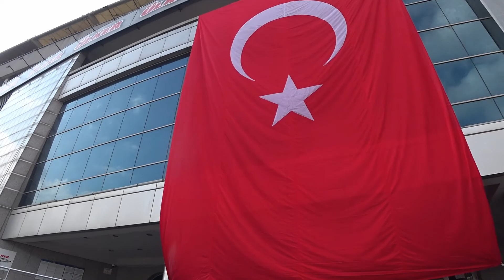TMP 29 Ekim 2019 Korteji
Türkiye Motosiklet Platformu 29 Ekim 2019 Korteji - Suadiye - Edirnekapı Şehitliği